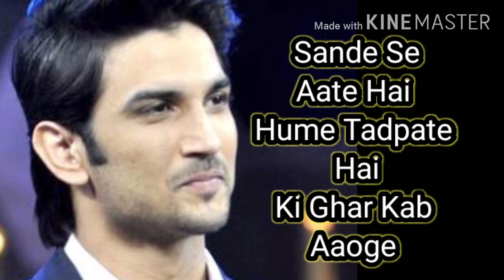Sande Se Aaye Hai Hume Tadpate Full Song |border movie|Sunny Deol, Sa Sunil shetty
Sandesh se aate hamen tadapaate border movie song border movie hit song border movie hit songSandese Aate Hai, sandese aate hai song, sandese aate hai full song, best hd video song, sandese aate hai video song, sandese aate hai border, border songs, sandese aate hai ke ghar kab aaoge, border movie songs, sunny deol songs, sunil shetty songs, akshaye khanna songs, patriotic songs, patriotic hindi songs, patriotic songs of india, vande mataram, mile sur mera tumhara, mera rang de basanti chola, india, india song, I Love My India, Patriotic, aye mere watan ke logo